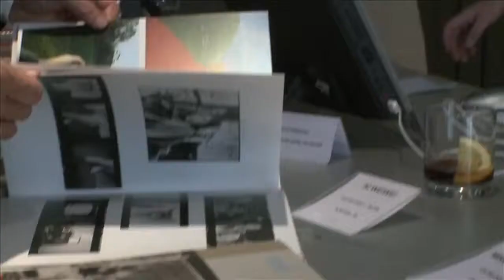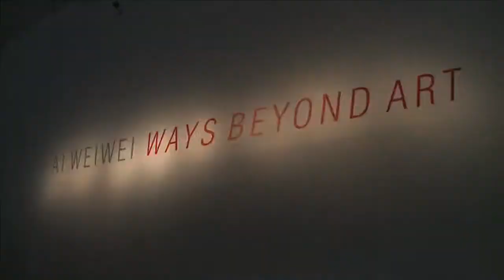Ai Weiwei. 'Ways Beyond Art'. 19/05/2009 - 18/07/2009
This exhibition is Ai Weiwei's first solo show in Spain, held at Ivorypress in 2009, the exhibition displays all the areas in which he has worked, from drawings and emblematic series of photographs to the entries on his personal blog in China.

Ai Weiwei is one of the most influential artists in China. His work has always maintained a personal approach, shunning fashions and trends. Although he confesses that his real, unfulfilled vocation is a poet, the manner in which he articulates spaces, the radical nature of his installations, and the pure force of his provocative arguments create poetry in his work.